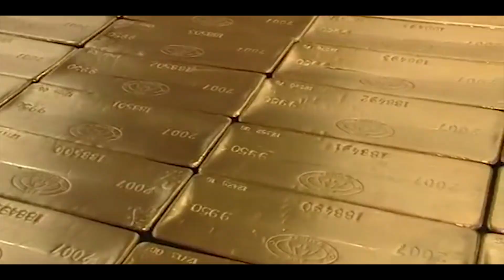DJ Yoga ft Reed Drago , WiLDChiLD ,Yung Puffie - Public State Announcement (P.S.A) OFFICIAL VIDEO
Music video by Dj Yoga performing (P.S.A) Featuring Reed Drago, Wild Child, Yung Puffie

Directed By Finn Mensah